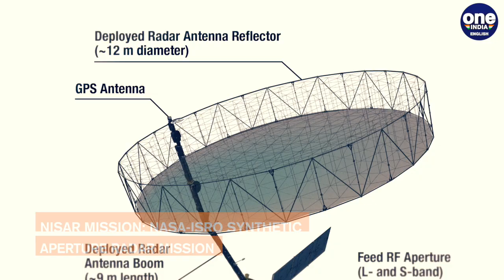From Chandrayaan-3 to Gaganyaan: Crucial ISRO missions that are in store I Independence Day Special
The countdown for India’s independence day this year has begun. India will be celebrating her 76th anniversary of freedom and 77th year of independence this  15th August.  Since her independence, India has come a long way in various fields and today the country stands as a estament to innovation and ground-breaking developments. But India’s space exploration programmes are unrivalled in the entire world. From humble beginnings of rocket science in the country to contemporaneous trail-blazing space missions, India is at the forefront of space exploration.As the independence day approaches, we take a
look at some of the most crucial and important space missions that ISRO has lined up….missions that are ongoing as well as those that are in store in the coming
days.